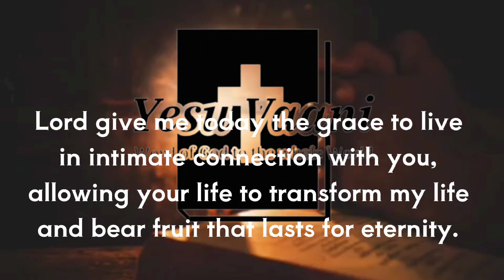28 April 2024